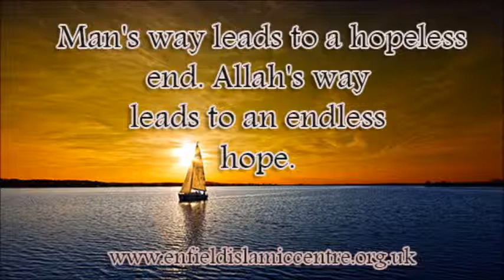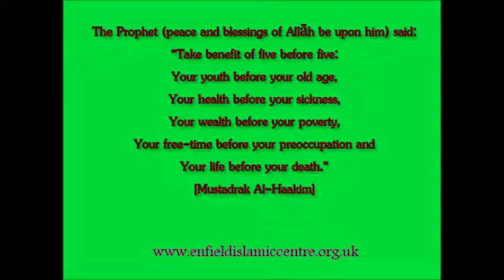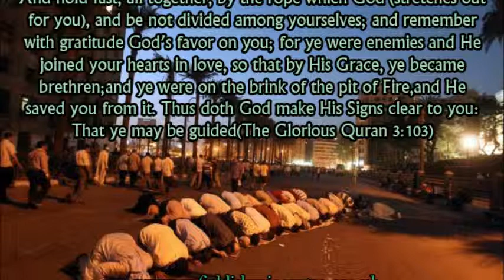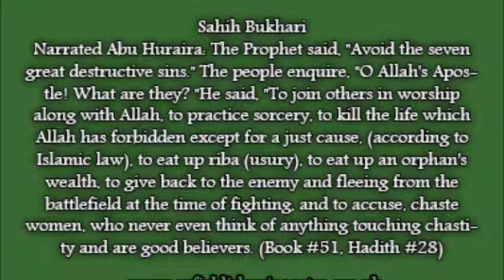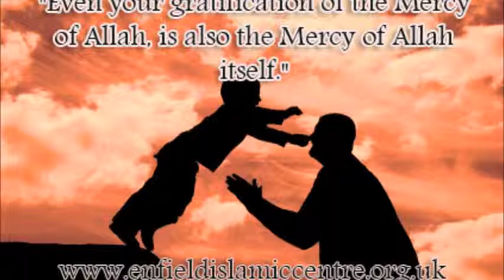Ek roaz Momino tu neh murna zaroor hai